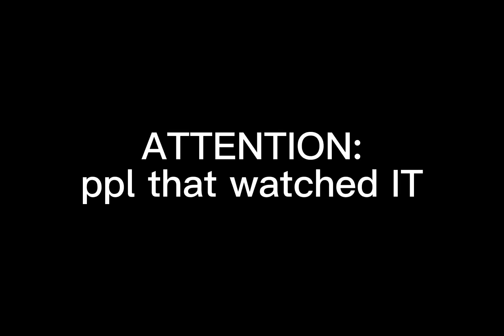click on this video if u watched IT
should i watch it?